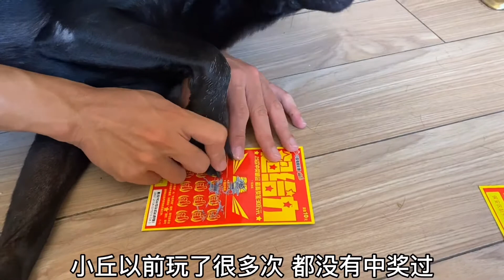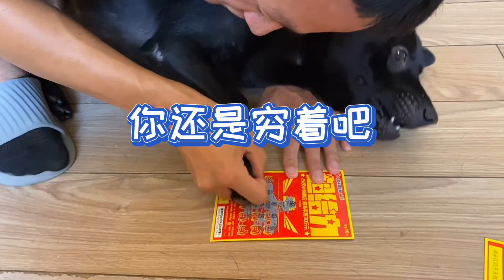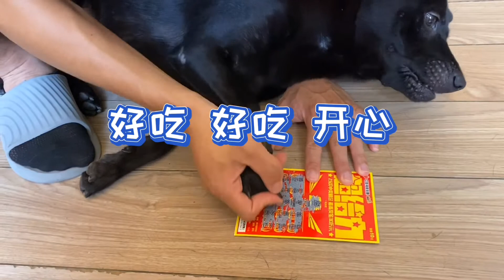这只公狗真幸运，有机会和两只母狗交配，看看能不能成功